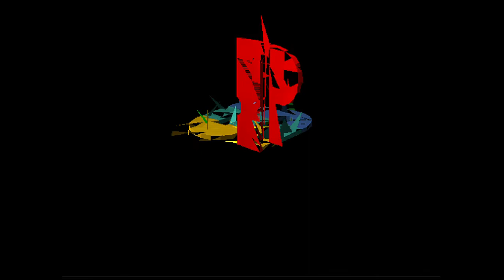PlayStation 1 Corruptions #4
Warning : Watch this with volume reduced and dont watch this if you have epilepsy